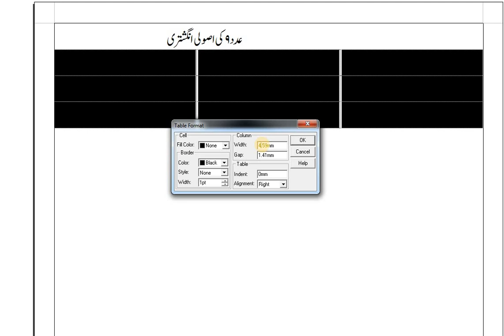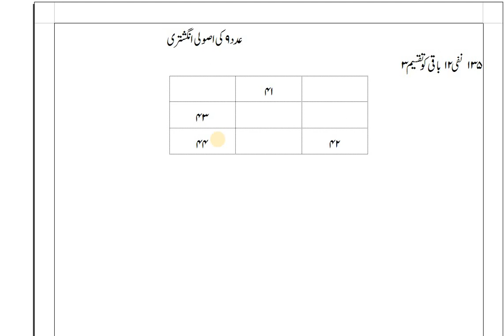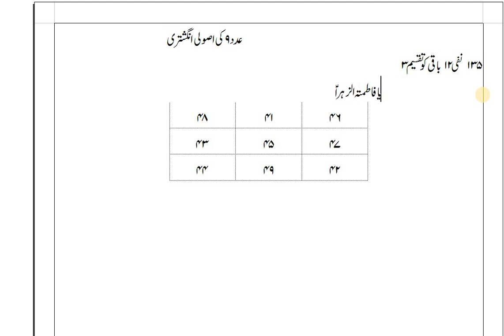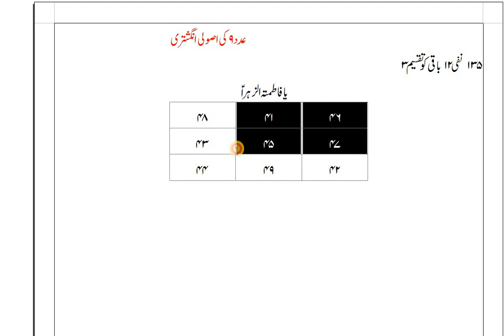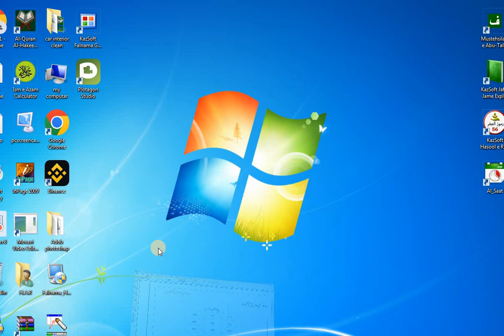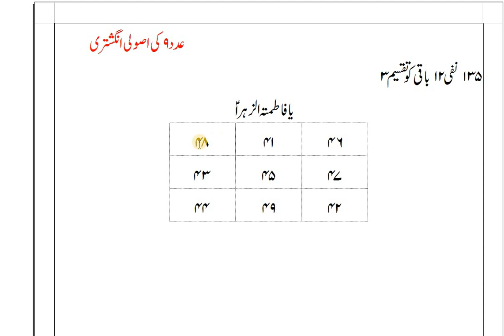Ilm e Jafar Lesson 42|Adad 9 ki Angoti